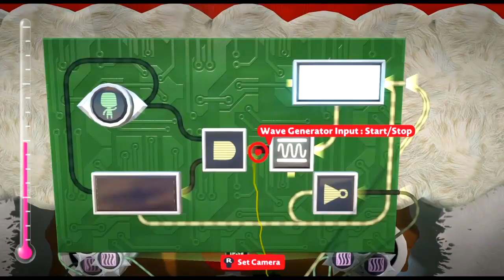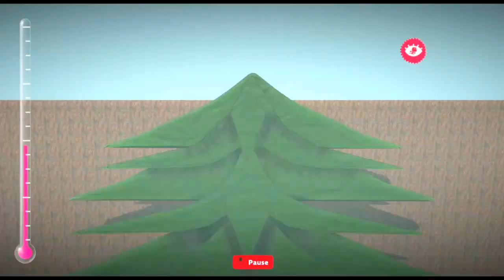DREAMS EARLY ACCESS - WHAT WE KNOW AND IS IT A GOOD IDEA?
Apologies for the delay on this video. Had to add some new info that came out after I initially recorded it all! Lookin forward to Dreaming w all of you like...real soon o.o